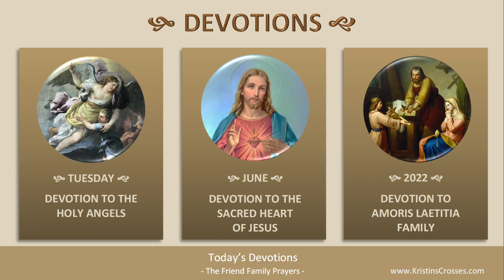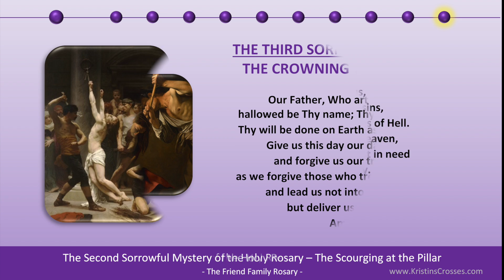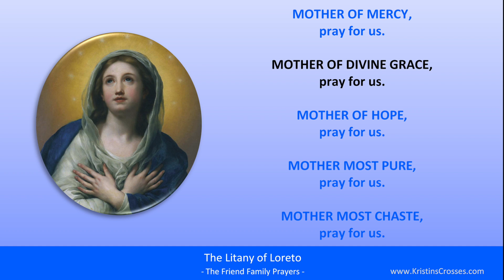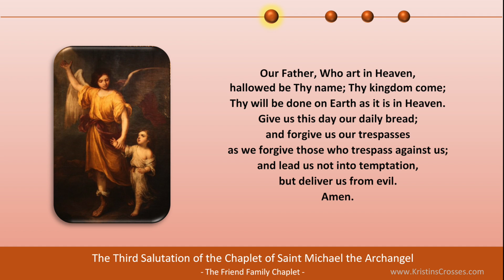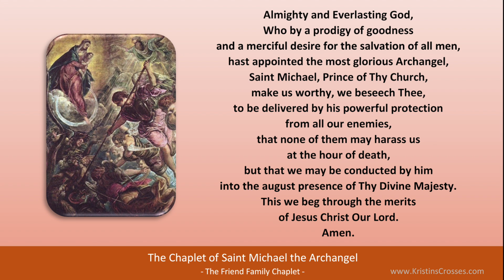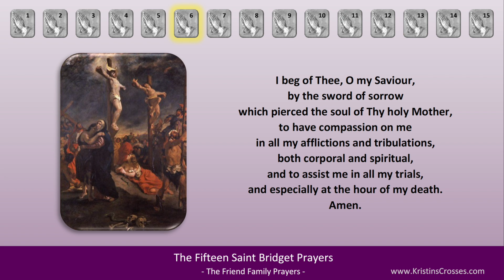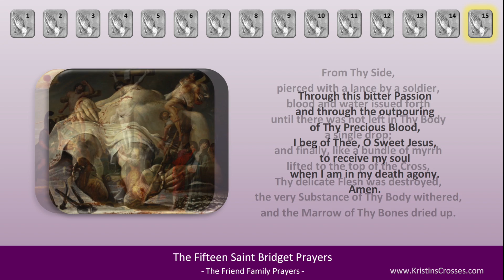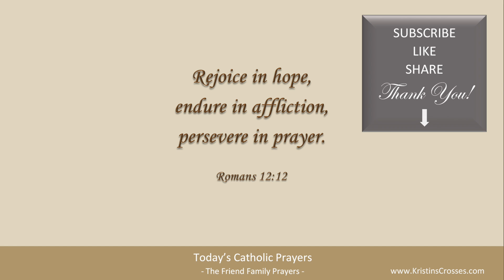Today's Catholic Prayers 🙏 Tuesday, June 14, 2022 (Gospel-Reflection-Rosary-Prayers)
Pray with us! Prayers for Tuesday, June 14, 2022. Tuesday of the Eleventh Week in Ordinary Time.

0:00:00 TODAY'S CATHOLIC PRAYERS 6/14/2022
0:00:21 Today's Devotions
0:00:34 Today's Opening Prayer
0:01:10 Today's Gospel Reading
0:02:02 Today's Gospel Reflection
0:03:58 Today's Rosary - Sorrowful Mysteries
0:23:37 List of Today's Prayers
0:23:48 Litany of the Blessed Virgin Mary
0:29:07 Angelus
0:30:58 Prayer to St Joseph
0:32:39 Prayer to My Guardian Angel
0:33:06 Chaplet of Saint Michael the Archangel
0:50:54 Fifteen Saint Bridget Prayers
1:16:24 Twelve Year Prayer
1:27:31 Concluding Prayer